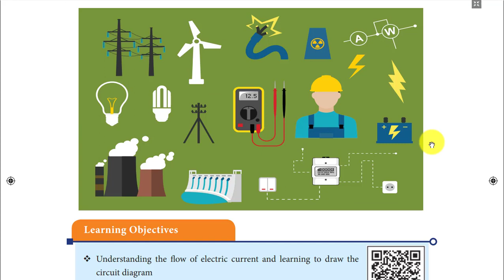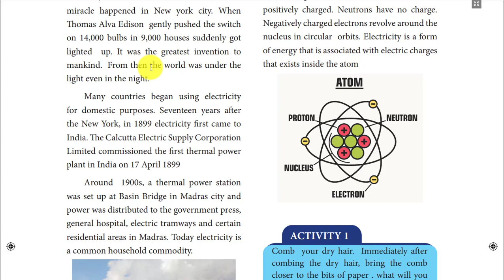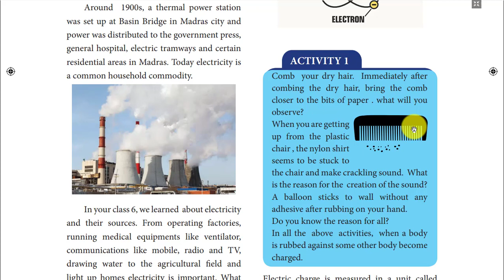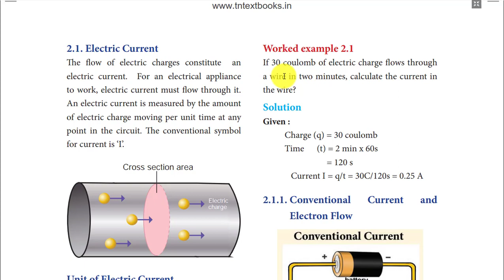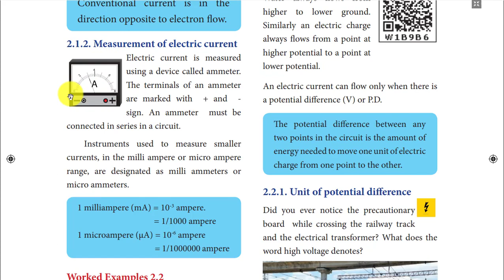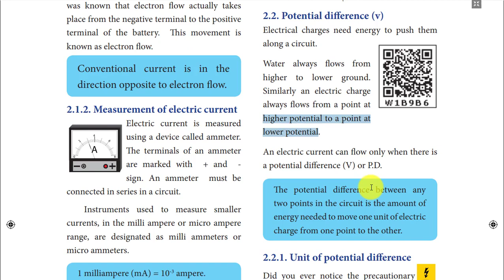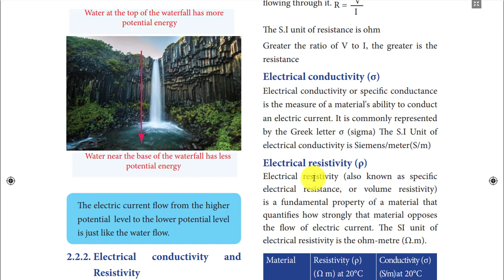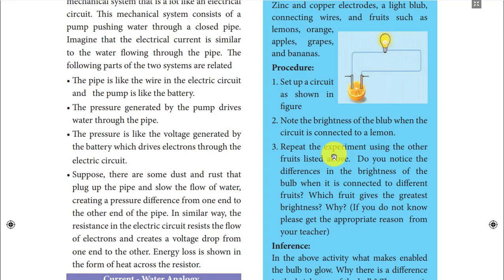7 Science Term II - Unit 2 Electricity -Part 1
7 Science Term II - Unit 2 Electricity -Part 1

Electrifying Discoveries: 7th Science Term II - Unit 2 | Part 1"

Description:
🔬 Welcome to the electrifying world of science! In Part 1 of our exploration through 7th-grade Science Term II, Unit 2, we're diving into the captivating realm of electricity. Join us as we unravel the mysteries behind circuits, currents, and shocking discoveries!

🤔 What to Expect:
In this video, we'll lay the groundwork for understanding electricity, exploring key concepts such as voltage, current, and resistance. Get ready for hands-on experiments, engaging demonstrations, and a spark of curiosity that'll light up your scientific understanding!

🔍 Part 1 Highlights:

Introduction to Electricity Basics
Components of a Circuit
Voltage, Current, and Resistance Explained
Fun and Safe DIY Experiments for a Shockingly Good Time